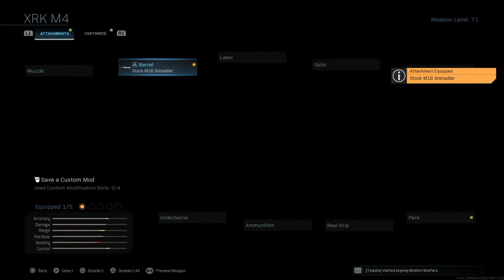Mr_Buba discovers "TUNE UP" perk. Evolution seen for the first time... [.YSF.]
Who would've know tune up would be the perk that changes everything.